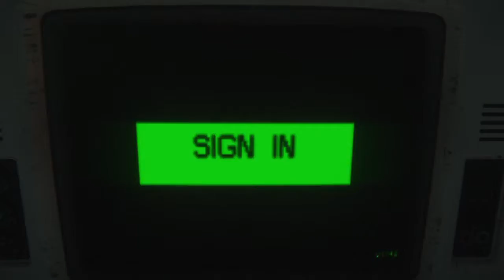Alien: Isolation™_20150730195358